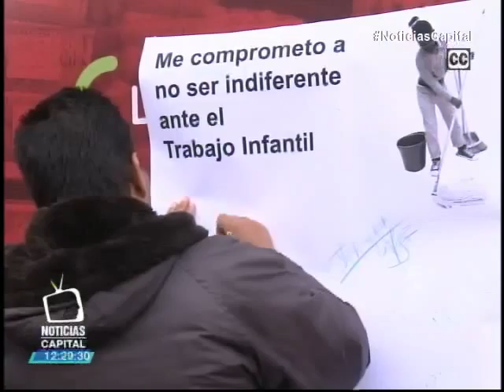A través de actos públicos, miles de ciudadanos colombianos rechazaron el trabajo infantil